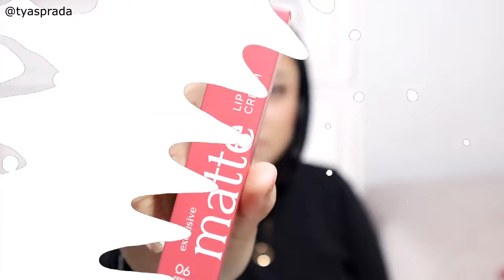WARNA ke-8 BAGUS BANGET ! Wardah Matte Lip Cream 12 WARNA FULL SWATCHES & REVIEW | Tyas Prada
hai haiiiii kali ini aku mau bahas Wardah Matte Lip Cream 12 WARNA FULL SWATCHES & REVIEW yang udah lama banget pengen aku racunin ke kamu karena emang sebagus itu, dan udah lama juga aku ga bikin ginian yagesya, ini brand wardah emang ga henti hentinya bikin produk yang ga cuma bagus tapi juga ramah di dompet ya shay. cus nonton videonya sampe selesai dan komen mana warna favorit kamuuuu.
kalo mau beli link nya aku taro disini yaaaa

note : semua opini yang aku sampaikan divideo ini full 100% honest review dari aku tanpa ada tekanan dari pihak manapun, WARDAH tidak mengetahui akan pembuatan video ini dan tidak ada kerjasama dalam bentuk apapun antara aku dan pihak WARDAH.

DILARANG KERAS MENGGUNAKAN, RE-UPLOAD, MEMPUBLISH VIDEO INI UNTUK KEPENTINGAN PRIBADI DENGAN TUJUAN DAN ALASAN APAPUN